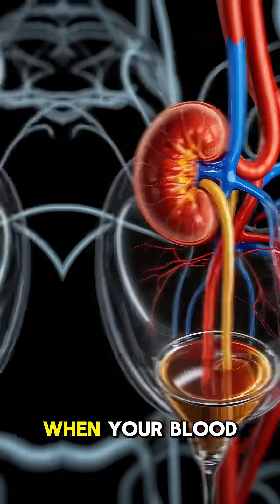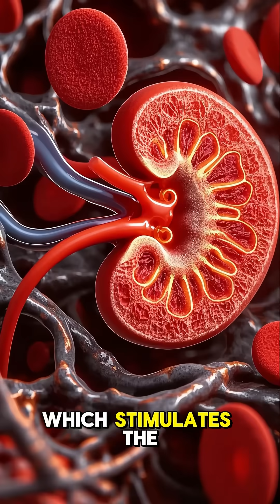"Top 5 Amazing Facts About Your Kidneys 🧠💧 | You Won’t Believe #3!"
Your kidneys do way more than you think! 💧
They filter 50 gallons of blood daily, control your blood pressure, and even help make red blood cells.
You can live with just one kidney — and drinking water helps prevent painful stones.
The human body is amazing! 💪